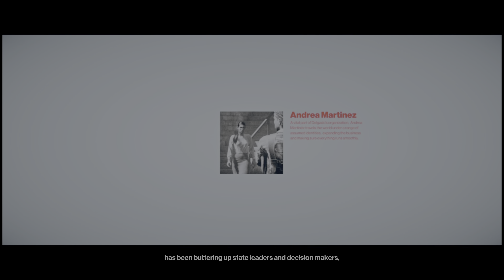HITMAN 2 PS5™ Walkthrough Gameplay Part 3 - Three-Headed Serpent, Colombia (No Commentary)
This video features Part 3 of HITMAN 2 PS5™ Walkthrough Gameplay played in stunning 4K 2160p resolution WITHOUT commentary.

Like the first game in the World of Assassination series, Hitman 2 is a stealth game that is played from a third-person perspective. The player assumes control of Agent 47, an assassin whose targets are scattered across the world. The game has eight missions that are set in Hawke's Bay, New Zealand; Miami, Florida; a village in Colombia; the slums of Mumbai, India; a suburb of Vermont called Whittleton Creek; and a fictional North Atlantic island called Sgàil. The game's downloadable content (DLC) includes new locations; a bank in New York City and a resort in the Maldives. Players can download all of the chapters from Hitman if the player owns it or has bought the content as DLC, which incorporates the gameplay changes added to Hitman 2 and allows Hitman to be played within Hitman 2's improved engine. Each of the game's locations is a sandbox-type environment players can explore. Players must understand the layout of the maps to identify infiltration opportunities.

Gameplay structure and design are largely similar to those of Hitman (2016). Players use variety of firearms and gadgets to eliminate their targets, and can use stealth tactics because Agent 47 is fragile in combat. The bodies of dead targets must be hidden to avoid detection. Alternatively, players can explore each location and eavesdrop on conversations to discover "missions stories", which are scripted mission sequences that help Agent 47 identify the location and routine of targets, and uncover unconventional infiltrations or opportunities to kill. Kills can be disguised as accidental deaths. Access to some areas of the game is restricted; players must gain access by obtaining a disguise either by incapacitating non-playable characters (NPCs) or by finding it somewhere in the map. Agent 47 can use "Instinct mode" to identify the targets' location.

It will be very much appreciated! More episodes follow soon.